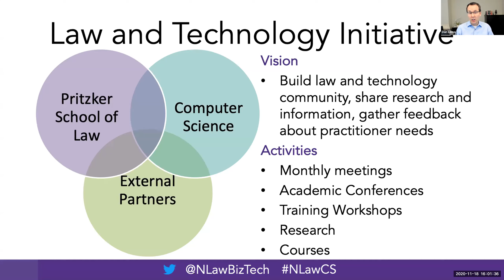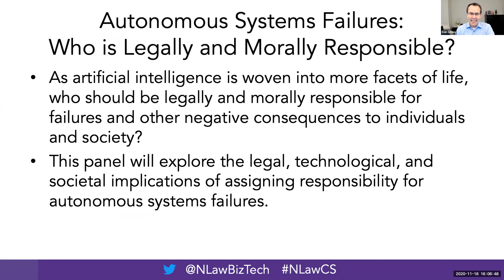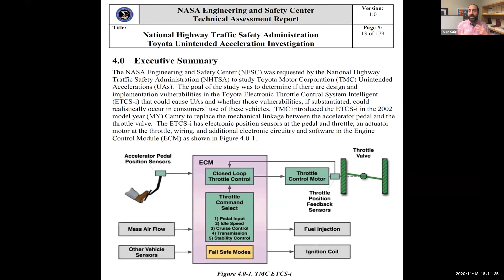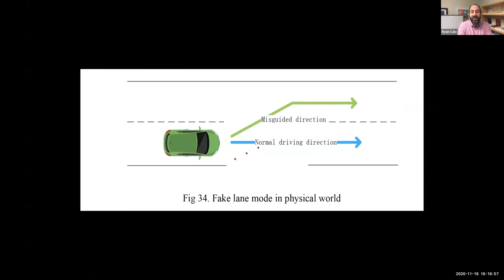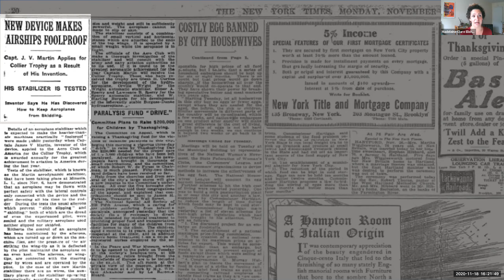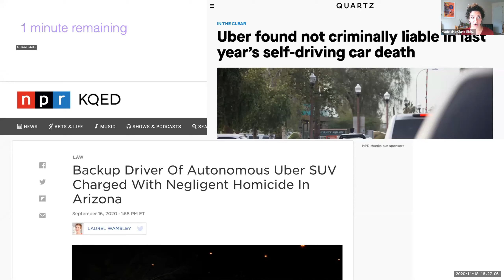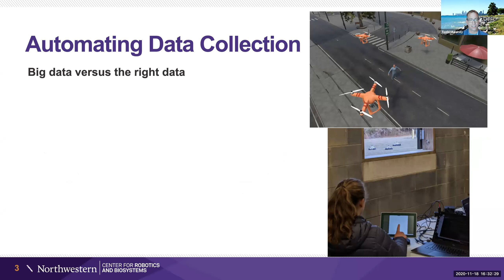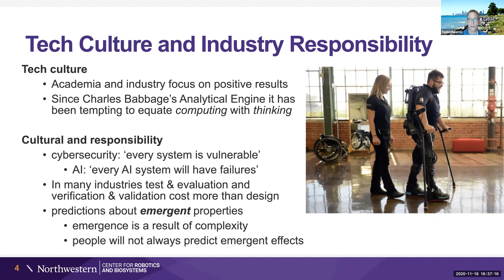Autonomous Systems Failures: Who is Legally and Morally Responsible?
Sponsored by Northwestern University’s Law and Technology Initiative and AI@NU, the event was moderated by Dan Linna and included Northwestern Engineering's Todd Murphey, University of Washington Law Professor Ryan Calo, and Google Senior Research Scientist Madeleine Clare Elish.